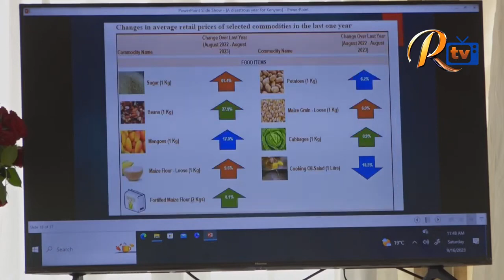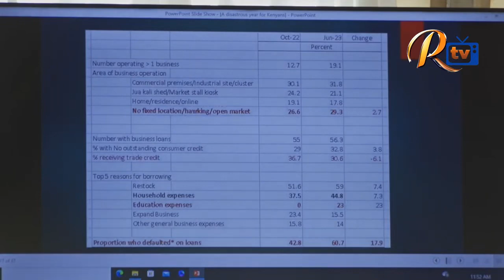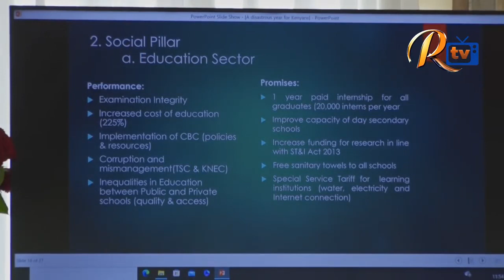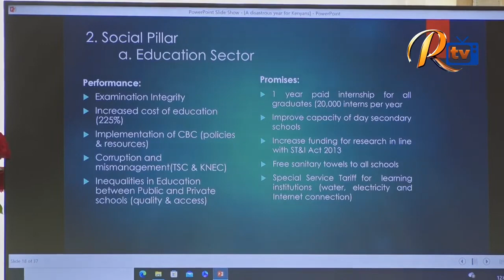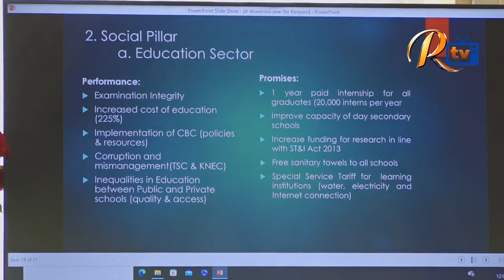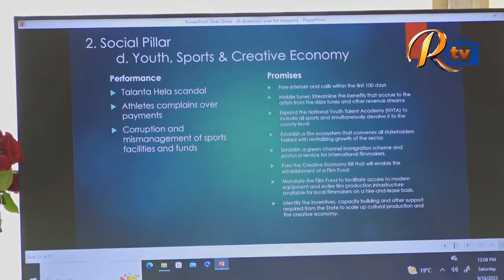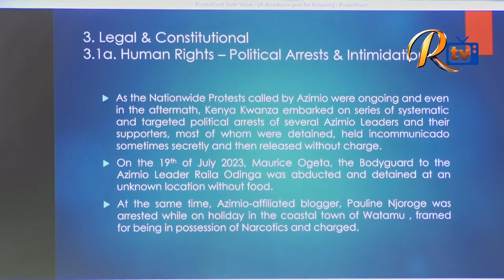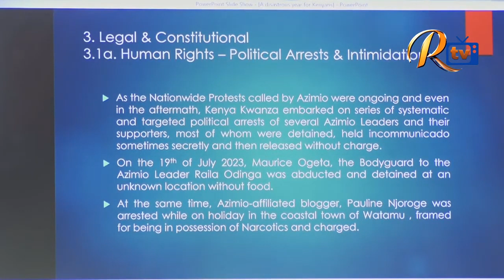An assessment of the first year performance of the Kenya Kwanza Regime by Azimio Economic Council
GUSII DIGITAL MEDIA THE PLATFORM THAT BRINGS YOU THE LATEST UPDATES AS THEY HAPPEN IN A DIGITAL WAY. Subsribe to our youtube Channel becuse the future is Digital.